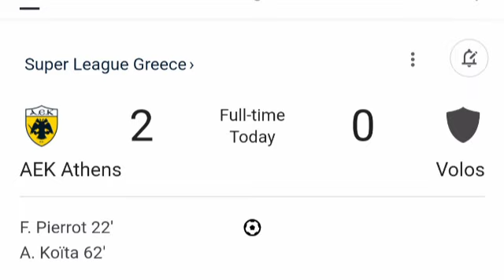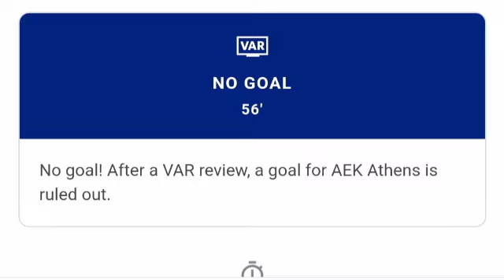AEK Athens vs Volos (2-0) All Goals and Extended Highlights